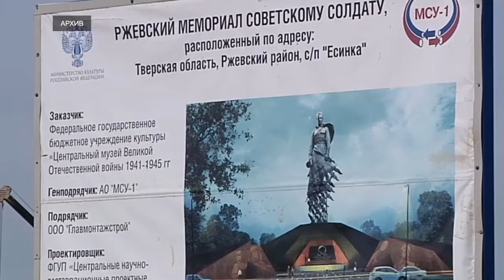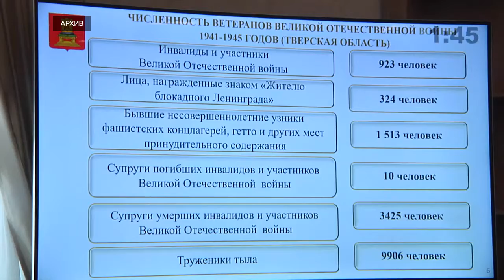Игорь Руденя провёл в Правительстве Тверской области заседание регионального оргкомитета «Победа»